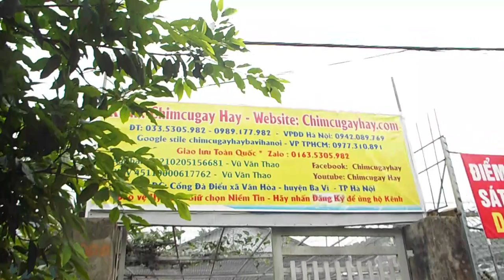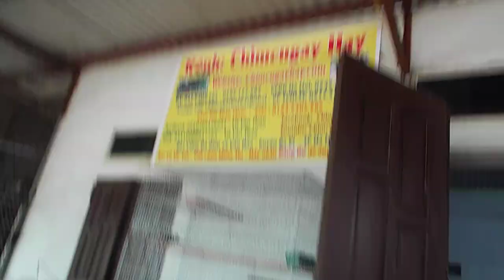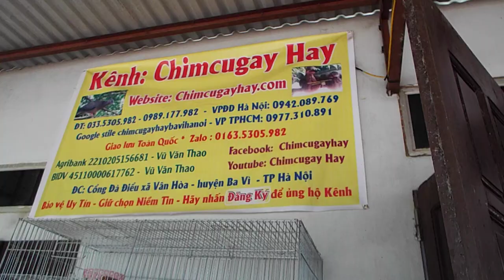470 Con chim cu NHẬT PHÁP bán giống tại cơ sở chim cu gáy hay